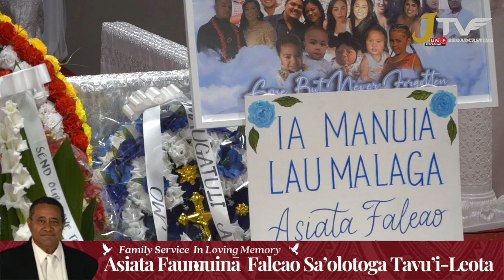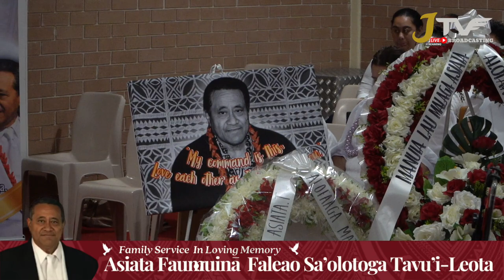FAMILY SERVICE IN LOVING MEMORY OF ASIATA TAVUI-LEOTA